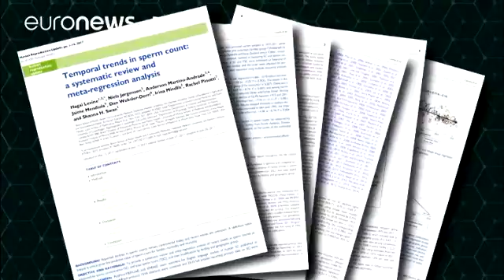Sharp decline in sperm count for Western men a 'major health crisis'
Doctors are describing a sharp decline in sperm count for Western men that shows no sign of improving a "major health crisis."

Researchers found men are significantly less fertile than just 40 years ago. They analysed 185 previous studies involving about 43,000 men and discovered that between 1973 and 2011, both sperm concentration and overall sperm count declined more than 50 percent in men from North America, Europe, Australia and New Zealand.